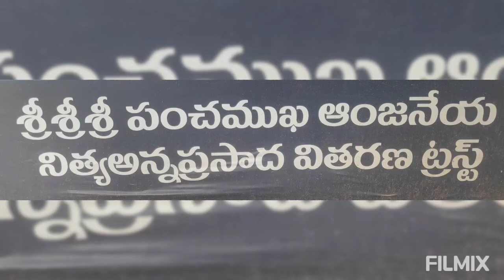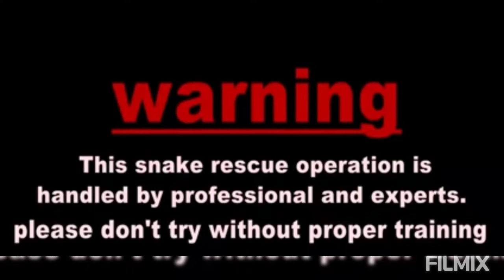March 6, 2022